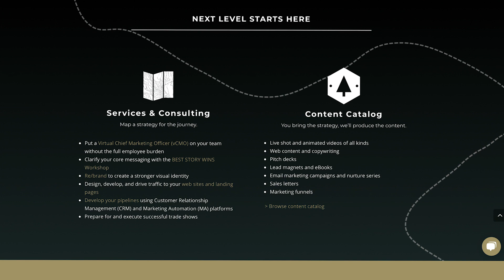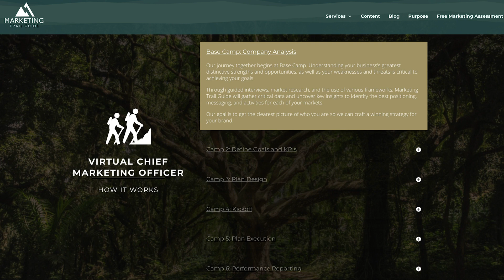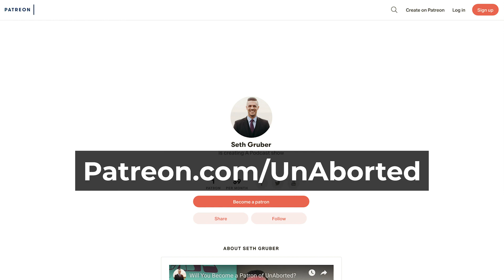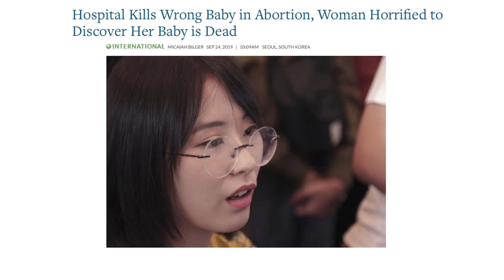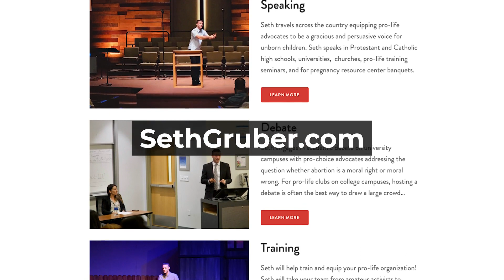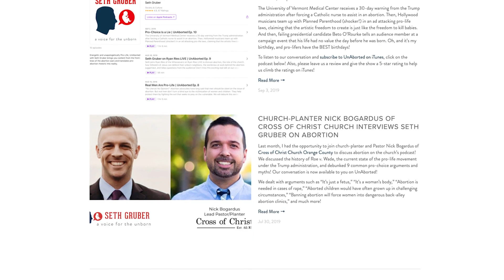The Irony of Abortion | UnAborted Ep. 14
A recently deceased abortionist was found to have collected and stored over 2,200 dead babies he killed in the early 2000’s. Then a South Korean hospital mixes up patients and performs an abortion on a baby whose mother was just in for nutritional supplements. We will examine the great irony of abortion.